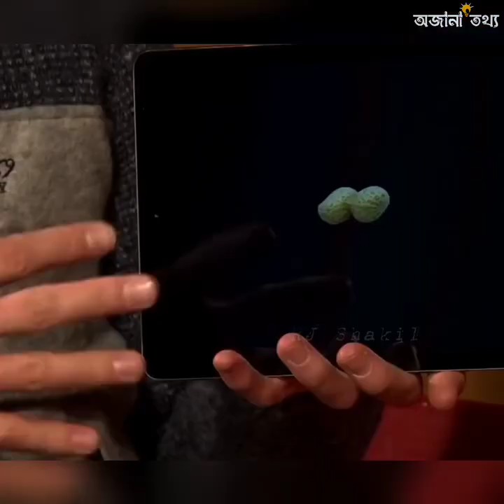আজকের ভিডিওতে আপনারা দেখতে চলেছেন জাদুকরদের জাদুর গোপন রহস্য !